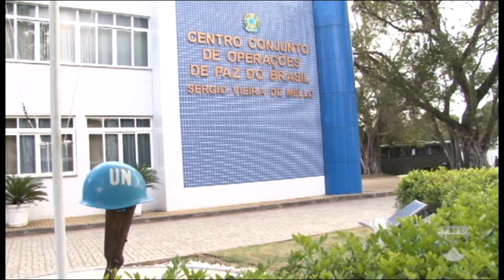Os Capacetes Azuis nas Missões de Paz da ONU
Confira o documentário produzido pelo Núcleo de TV do Instituto Militar de Engenharia sobre a participação brasileira nas missões de paz da Organização das Nações Unidas.